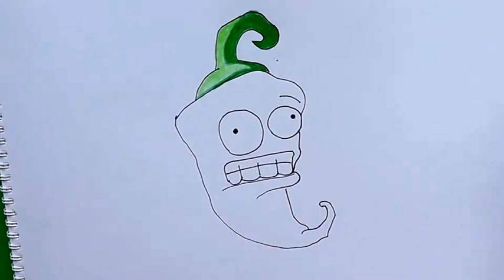Dibujando paso a paso a Chile (Plantas vs Zombies) - Step by step drawing Chile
En este video veremos cómo dibujar y pintar a Chile (Plantas vs Zombies ). Más dibujos para pintar en mi canal:
Aprendiendo a dibujar y pintar Facil y Divertido a Chile (Plantas vs Zombies ); Es un Chile con una cara muy enojada con ganas de destrozar a todos los zombies.